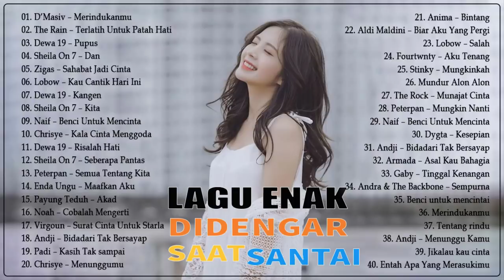40 Kumpulan Lagu Pop Indo Terbaik Tahun 2000-an(Kenangan Masa SMA) | Lagu Akustik Tahun 2000an Cover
40 Kumpulan Lagu Pop Indo Terbaik Tahun 2000-an(Kenangan Masa SMA) | Lagu Akustik Tahun 2000an Cover
01. D’Masiv – Merindukanmu
02. The Rain – Terlatih Untuk Patah Hati
03. Dewa 19 – Pupus
04. Sheila On 7 – Dan
05. Zigas – Sahabat Jadi Cinta
06. Lobow – Kau Cantik Hari Ini
07. Dewa 19 - Kangen
08. Sheila On 7 – Kita
09. Naif – Benci Untuk Mencinta
10. Chrisye – Kala Cinta Menggoda
11. Dewa 19 – Risalah Hati
12. Sheila On 7 – Seberapa Pantas
13. Peterpan – Semua Tentang Kita
14. Enda Ungu – Maafkan Aku
15. Payung Teduh – Akad
16. Noah – Cobalah Mengerti
17. Virgoun – Surat Cinta Untuk Starla
18. Andji – Bidadari Tak Bersayap
19. Padi – Kasih Tak sampai
20. Chrisye – Menunggumu
21. Anima – Bintang
22. Aldi Maldini – Biar Aku Yang Pergi
23. Lobow – Salah
24. Fourtwnty – Aku Tenang
25. Stinky – Mungkinkah
26. Mundur Alon Alon
27. The Rock – Munajat Cinta
28. Peterpan – Mungkin Nanti
29. Naif – Benci Untuk Mencinta
30. Dygta – Kesepian
31. Andji – Bidadari Tak Bersayap
32. Armada – Asal Kau Bahagia
33. Gaby – Tinggal Kenangan
34. Andra & The Backbone – Sempurna
35. Benci untuk mencintai
36. Merindukanmu
37. Tentang rindu
38. Andji – Menunggu Kamu
39. Jikalau kau cinta
✐Welcome to Play Music - the place where I promote lesser known, but amazing artists.
✐If you are an artist/organization that believes videos are copyrighted, please do not remove them.